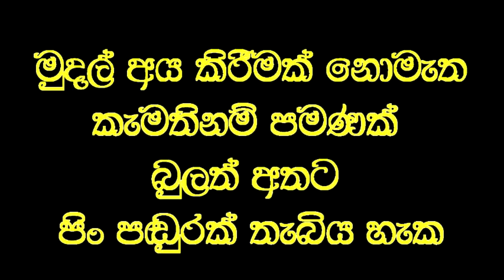පංසලෙන් මිනිසුන් ඈත් වුනේ කාගේ වරදින්ද..?